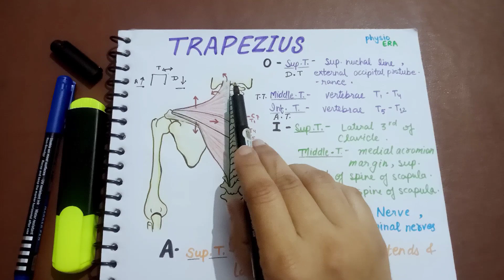Trapezius muscle in hindi||origin, insertion,nerve supply,action&clinical anatomy#trapezius#anatomy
for easy handwritten notes visit telegram channel of

⚕️PhysioERA⚕️
tap the link given below
also get link on comment box